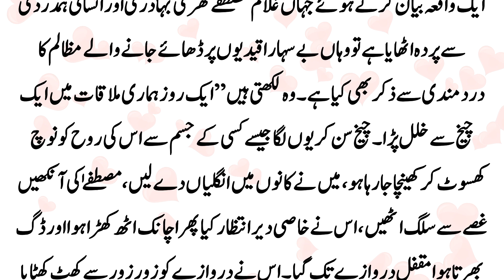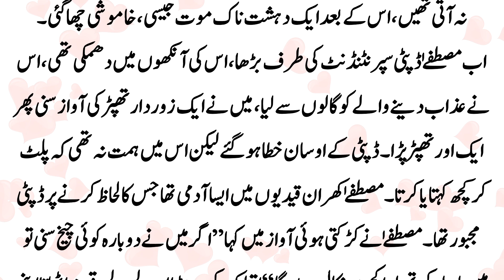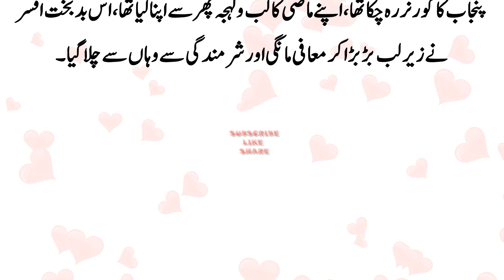Story of mustafa khar and police officer tehmina durrani and mustafa khar political stories urdu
مصطفے کھرنے ڈپٹی سپرنٹنڈنٹ کے منہ پر تھپڑوں کی بارش کیوں کی؟؟؟
Former Governor Ghulam Mustafa Khar true story in prison